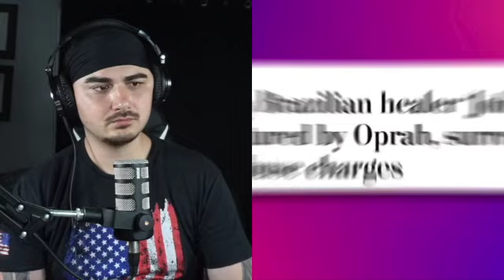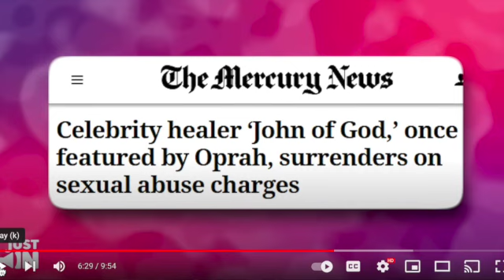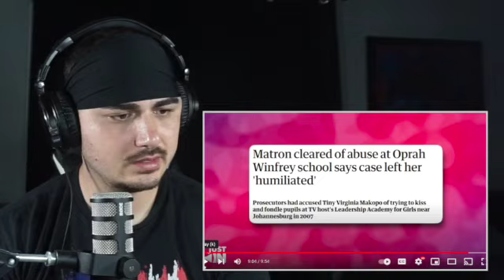OPRAH WINFREY HOLLYWOOD SECRET CULT? |￼ scary to watch!! ￼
Shocked, but not shocked at the same time! we know Hollywood, and some other things have power that we can’t touch it at all. but as long as we have faith, we always have to fight against evil! tell me what you think about this reaction!
Do you think Oprah does this or not?

Comments,